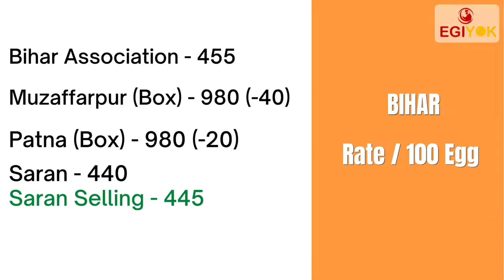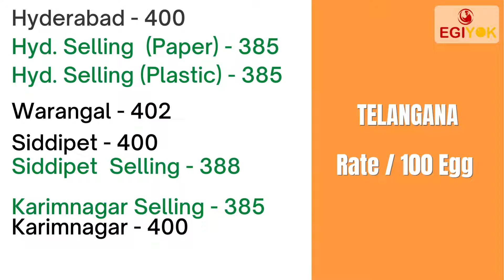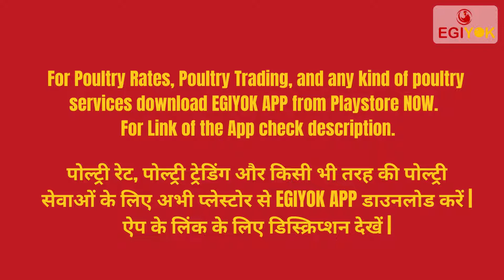Today's Egg Rate & Current Selling Rate | (09 Feb 2022) | Today Egg Rate Hyderabad | Daily Egg Rate